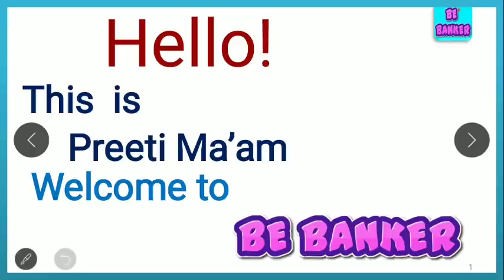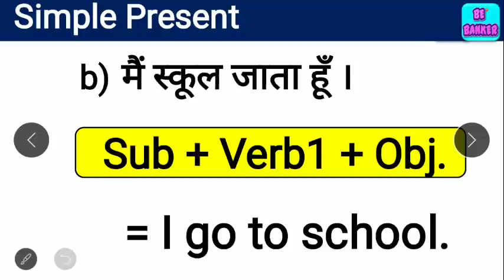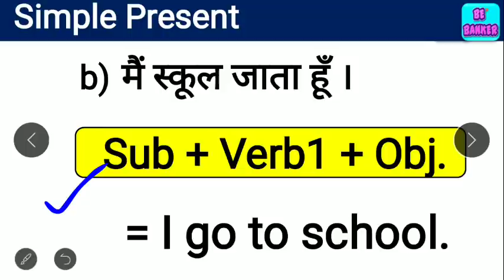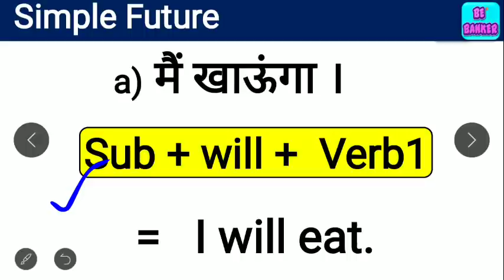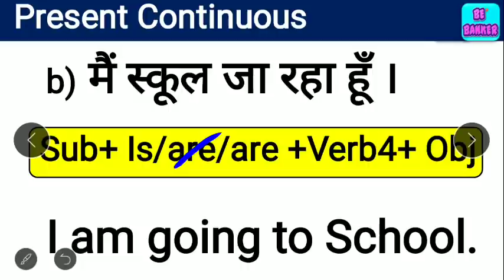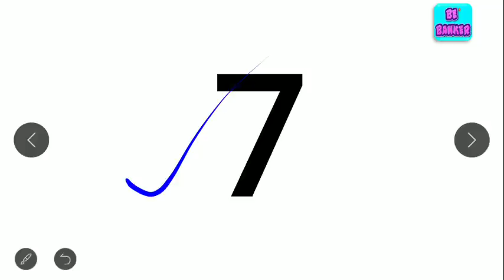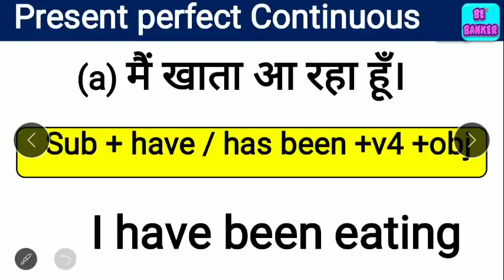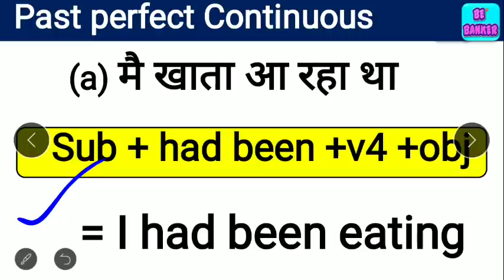अँग्रेजी लिखना और बोलना आसानी से सीखें/Structure with Examples of Tenses /Spoken English class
अँग्रेजी लिखना और बोलना आसानी से सीखें/ All Structure of Tenses with  Examples in hindi and English /Spoken English/ English Grammar
Complete examples with hindi meaning and sentences

अँग्रेजी लिखना और बोलना सीखें / Useful Words Meaning / How to Speak / English कैसे लिखना-पढ़ना सीखें / Useful helping verbs list

6.5 घंटे में 🗽अंग्रेजी बुलवाने🗽 वाली कोर्स के सभी वीडियो की लिंक के लिए यहाँ क्लिक करें

read english
english speaking course
english learn
english speaking
vocabulary practice